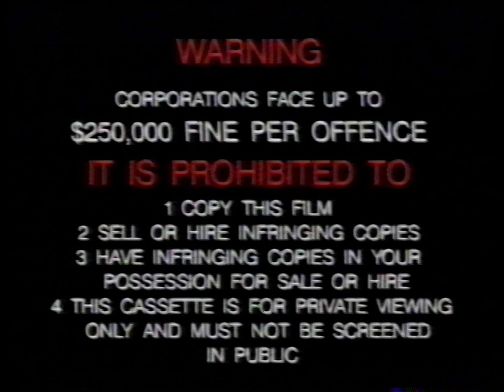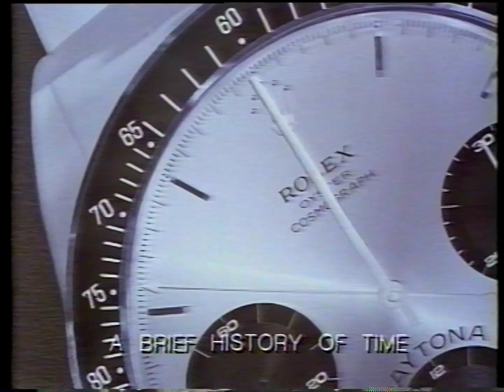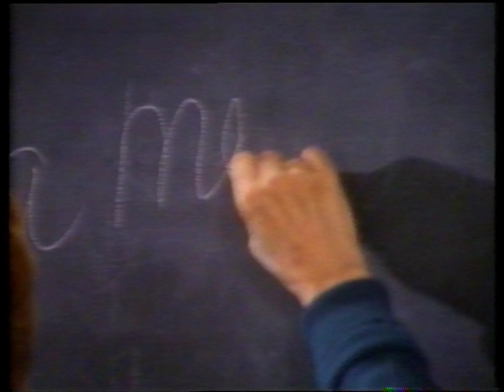A Green Journey Australian VHS Opening (Roadshow) 1992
Let's hope there are Disney trailers included in these Australian Roadshow/Premiere/Applause VHS tapes for nostalgia goodness!

Here are the list of contents inside this VHS opening:
1. Warning Scroll
2. Roadshow Home Video logo
3. Sneak Peek bumper
4. The following trailers are rated bumper
5. Rap Rat Video Board Game promo
6. A Brief History of Time trailer
7. Batman Adventure: The Ride (Warner Bros. Movie World) Promo
8. A Green Journey title card/rating screen
9. A Green Journey intro